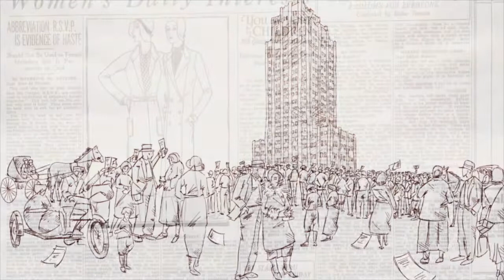Before the Internet: Barley Water recipe from the 1920s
In this episode of Before the Internet, Katie Daubs and Alex Ballingall try a royal recipe for barley water. It was apparently a favourite of King George but it has a history that goes back to the early Greeks.  Make it yourself and let us know what you think.